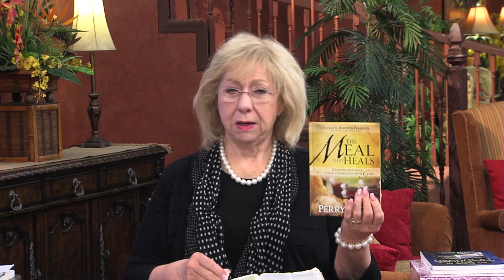TESHUVAH - God is Searching For You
God the Creator of the Universe has left His Throne to seek an audience with you. This is a crucial time He desires to spend with you, to set you up for the New Year, Do not miss Your Day of Visitation.

If you enjoy videos like this your support will allow us to keep bringing them to you. Below are all the ways you can give: